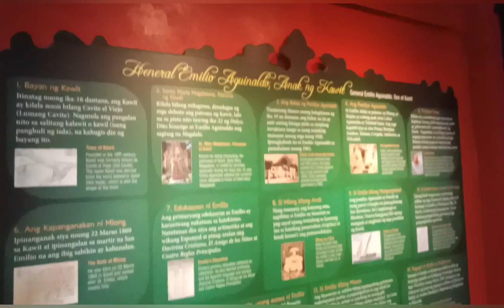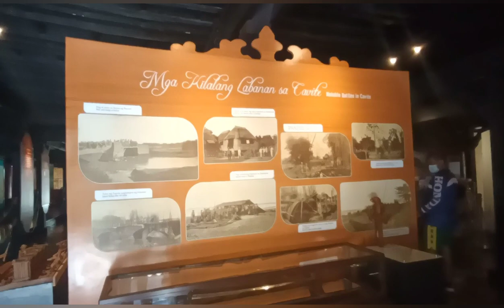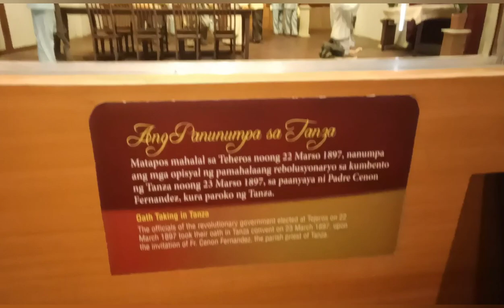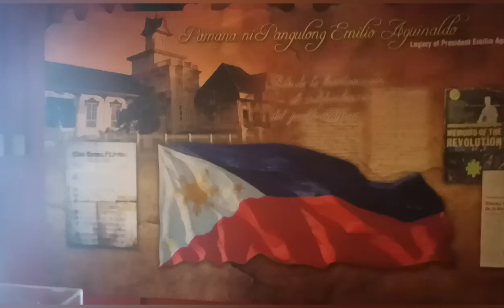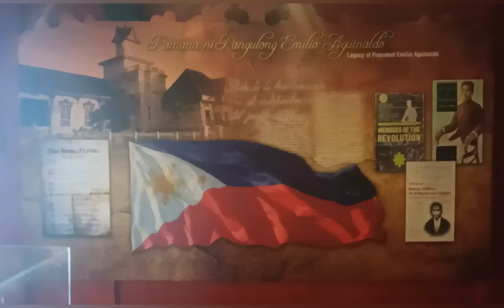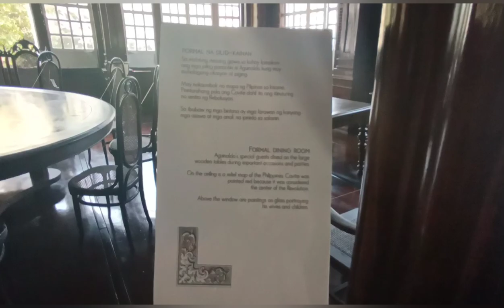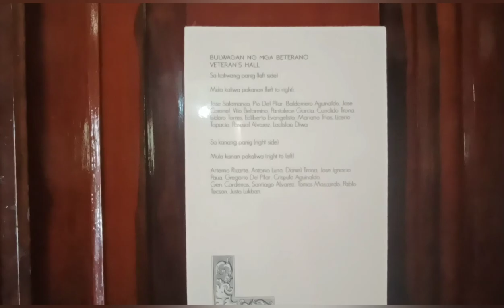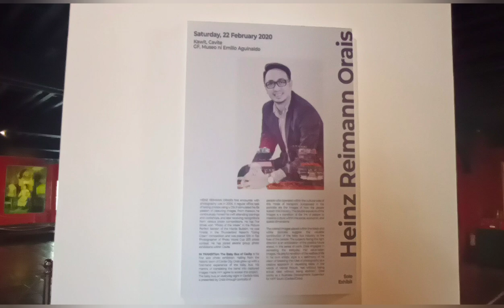MUSEUM IN CAVITE/EXPLORE HISTORY OF KAWIT